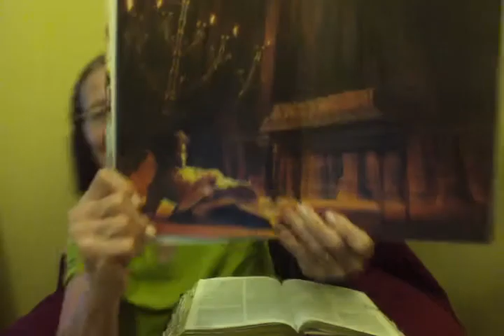GOD CALLS SAMUEL